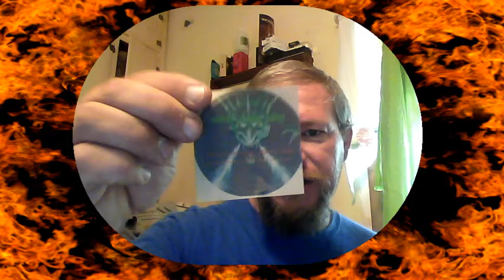VAPE MAIL DRAGON CLOUDZ VAPES